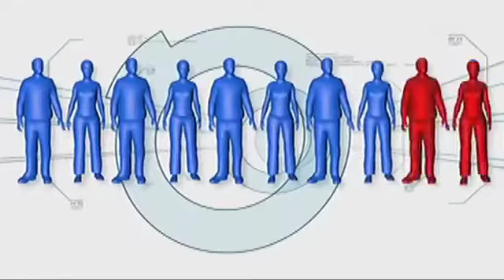Minute To Win It Last Duo Standing April 28, Date LEVEL 4/9